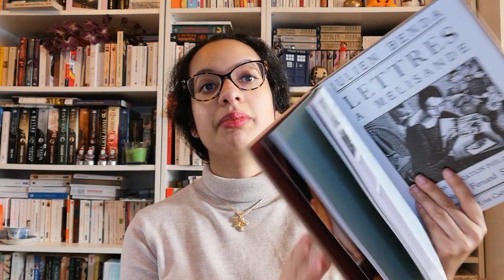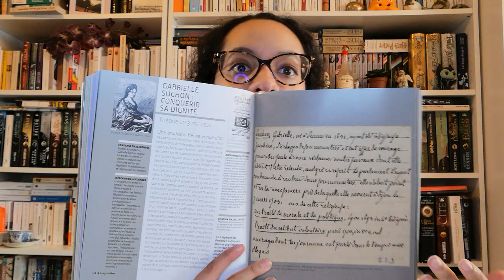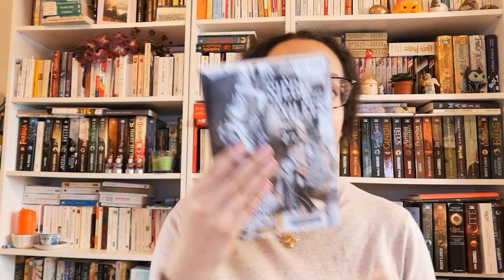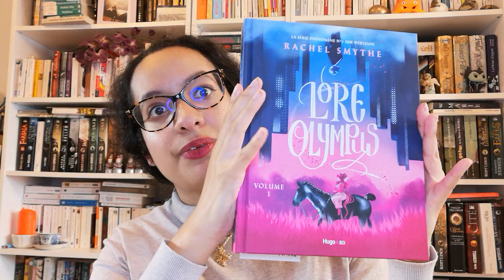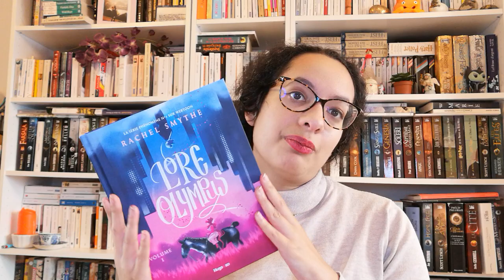Bilan lecture février 2022 (Lore Olympus, Comment l'université broie les jeunes chercheurs...)